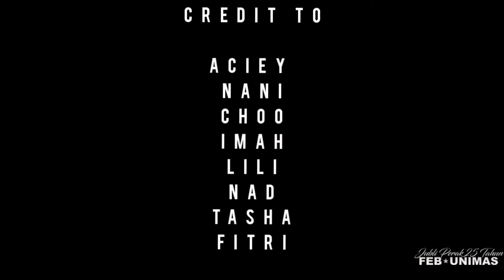We love FEB UNIMAS is celebrating Silver Jubilee this year 2021🎊We love, We love FEB ❤️We love ❤️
The year 2021 marks an important milestone for the Faculty of Economics and Business (FEB), Universiti Malaysia Sarawak (UNIMAS), as this year, FEB is celebrating its 25th Anniversary of the Silver Jubilee.

This celebration marks a significant milestone from our humble beginning in 1996. Over the year we have changed so much. We began our journey with only two economics program; and then progressively we added marketing, corporate management and finance programs; and finally we started our accounting program.  Moreover, we have moved beyond the traditional thinking of being a mere higher education provider. Today, FEB plays a significant role not only in providing holistic and contemporary education curriculum; at the same time, we are active in research and other scholarly activities. Our faculty is at the forefront in the advancement of contemporary business and economics knowledge and at the same time, nurturing outstanding graduates with high interpersonal skills in various fields of economics and business.  It took us 25 years to reach this level of achievement. Therefore, the 25th Anniversary Silver Jubilee celebration will acknowledge academicians, staff and students' outstanding achievements and at the same time appreciate our stakeholders for their continuous support to FEB throughout our 25 years' journey.

In celebrating this commemorative anniversary, several events throughout 2021 will be organized. To kick start the celebration, a soft launching ceremony of the 25th Anniversary Silver Jubilee will be held on the 4th of January 2021. This is our curtain raising ceremony. Subsequently, we will hold academic and research seminars, a ceremony to launch the FEB coffee book, several industry and community engagements, and alumni meetup, and several fun activities such as Meow Explorace and others.

Let us celebrate the 25th Anniversary of the Silver Jubilee in the spirit of togetherness and camaraderie.